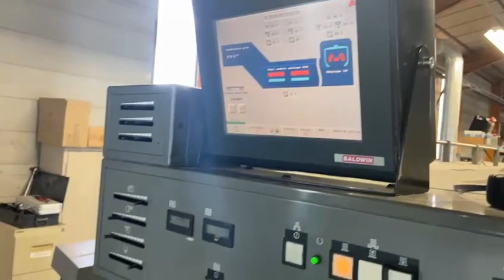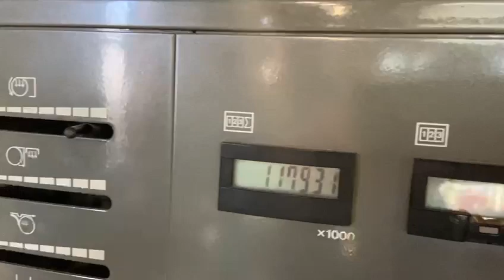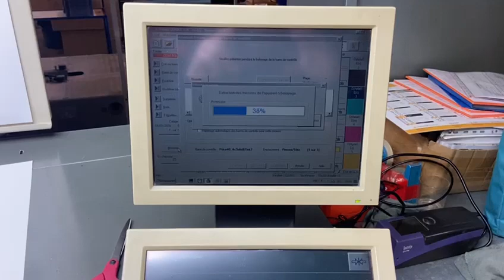REF 2087 - KOMORI LS 640 + C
REF 2087
KOMORI LS 640 + C
6 colors + coater with extended delivery
2003 N°145
120 MIL IMP
PQC-S - Print Quality Control
PDC-S - Print Density Control
KMS IV - Komori Management System
KHS  interface
AMR - Auto Make Ready
FAPC - Fully Automatic Plate Change
CIP 4 with interface PCC 4
Komorimatic Alcohol Damping
Technotrans Beta C Recirculation refrigeration
Technotrans Beta F filtration
Skeleton Transfer Cylinders
Ink Temperature Control
Auto Ink Roller Wash
Auto Blanket Cleaner
Auto Impression Cylinder Wash
Extended Delivery (prepare for UV)
1 Dummy Unit with Dryer Baldwin
Harris & Bruno Tower Coater
Drying Specification:
IR Hot Air Dryer end Of Press
IR Dryer Located in the Dummy Unit
Powder Spray GRAFIX
2 anilox cylinders
Declutching on unit 1-5-6
plate punch
plate bender
Elevation machine 30cm
Preset feeder and delivery
Non stop feeder and delivery
All rollers (ink and dampening) changed one year ago
Machine overhauled every year